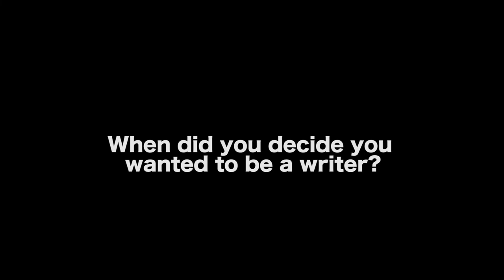Discovering You Are An Artist - Matthew Kalil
AUDIO